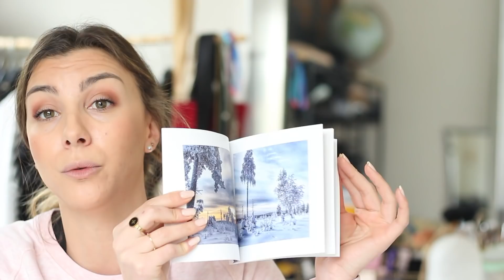HAUL l Un peu de tout : Déco, mode, beauté ❤️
● I N S T A G R A M → @sarahastucesdefilles
● P I N T E R E S T  → sarahadf
● T W I T T E R → @sarah_adf
● S N A P C H A T → @sarahadf

✘ S O I N ✘

✘ D E C O ✘

✘ M O D E ✘

✵Les produits mentionnés m’ont été envoyés gratuitement pour test via OCTOLY, mais cela ne change en rien mon avis sur ceux-ci.

● Iherb : code : LBD736
-10% de votre commande dès 40$ d'achat.

5€ offert pour votre première commande.

● Airbnb : Profitez de 22€ de réduction sur votre location d'appartement pour votre prochain voyage. Inscris toi ici :

● Igraal : Gagne de l'argent en effectuant tes achats sur le net & sur des sites connus grâce à ce lien :

✘ E Q U I P E M E N T S   V I D E O ✘

+ Montage Vidéo : Final Cut Pro
+ Retouches Photos : Photoshop

Je te remercie d’avoir regardé cette vidéo, j’espère qu’elle t'a plu ! Si c'est le cas n’hésite pas à laisser tes idées de futures vidéos dans les commentaires avec le mot "Yeah" dedans pour montrer que tu as eu la patience de lire jusqu'ici :)